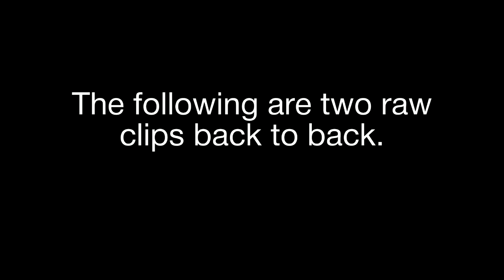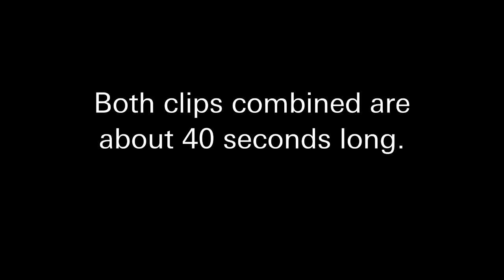The True Potential of Rockstar Editor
Its as easy as slipping on the record button a couple of times. Watch and see.